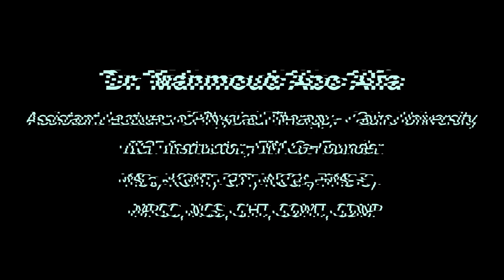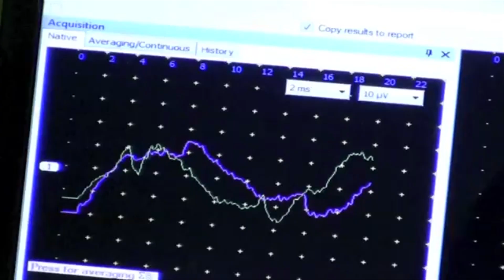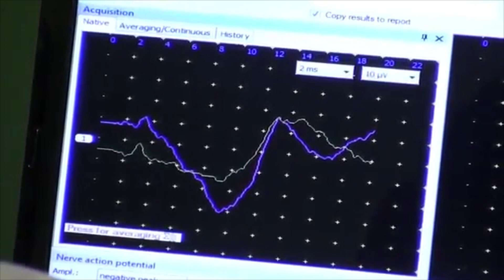Chapter9 EDX– Sural Superficial Peroneal - Sensory Nerve Conduction Study Lower Extremity Techniques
Dr_Mahmoud_AboAlfa Cairo University, IICF Instructor, FIM Co-Founder, KCMT, CPT (NCCA), FMS S, MPCC, NCS, CHT, COMT, CDNP
Telegram Group - Clinical Neurology (Simplified Guide) - (Level 5 – Neuro Round) (Neuro and Ortho Specialists)

Clinical_Neurology (Simplified Guide) - (Level 5 – Neuro Round) (Neuro and Ortho Specialists)
الكلينكال لمنهج الأعصاب لمرحلة البكالوريوس..يشمل مواضيع تخص المهتمين بأعصاب وعظام.. مرشد قوي كلينكال ويسير لطلاب الفرقه الخامسه وبدايه كويسه للمهتمين بأعصاب وعظام وحابين يسترجعوا المعلومات.. هكمل قوائم الفيديوز بإذن الله قريبًا.. وللمستوي الأعلي فقريبا سيعود النشاط العلمي علي جروب فيزيو أكاديمي والصفحه التابعه لي إن شاء الله
شاركوها مع طلابكم وزمايلكم اللي حابين يسترجعوا نيورو أو أرثو لأنها هتيسرعليهم بإذن الله تعالي

Assistant Lecturer of Physical Therapy- Cairo University, IICF Instructor, FIM Co-Founder, ACE Specialist,
PT, MSc, KCMT, CPT (NCCA), FMS S, MPCC, NCS, CHT, COMT, CDNP
Happiness, Quality of Life ambassador, Psychological Health, Life Coaching, Self Improvement, Leadership, Social rehabilitation, Relationships counseling

مدرس (م)كلية العلاج الطبيعى جامعة القاهرة
سفيرالسعادة الصحة النفسية جودة الحياة ومدرب دولي لايف كوتشنج تطويرالذات القيادة الإتزان الشخصي والإجتماعي تأهيل استشارات وعلاقات

**My username on all the social networking websites is MhmoudAboAlfaPT

أنتم قدوات العطاء والجمال بإذن الله تعالي🌹🌻🌹